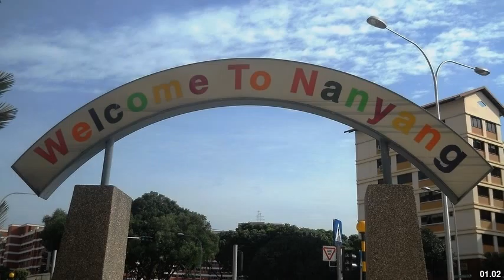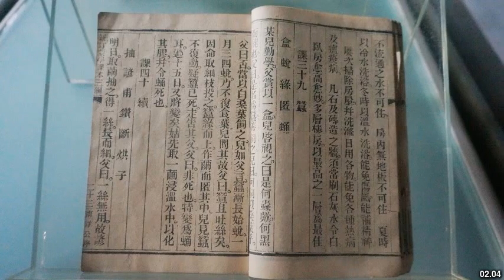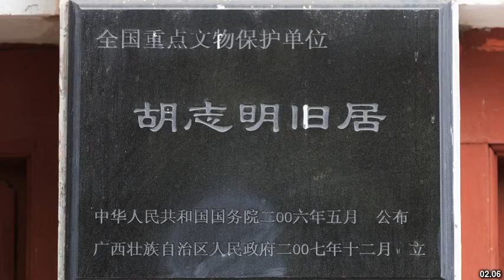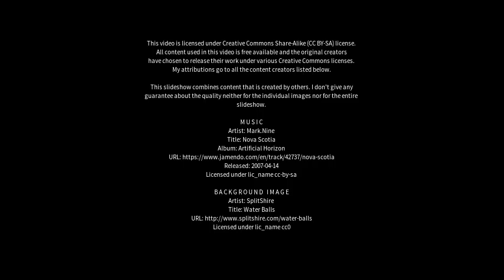Best places to visit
Best places to visit - Nanyang (China) Best places to visit - Slideshows from all over the world - City trips, nature pictures, etc.